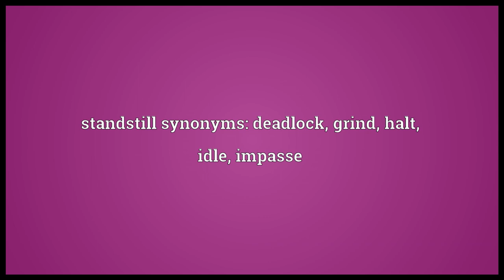Standstill Meaning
Video shows what standstill means. complete immobility; halt. standstill synonyms: deadlock, grind, halt, idle, impasse.  standstill pronunciation. How to pronounce, definition by Wiktionary dictionary. standstill meaning. Powered by MaryTTS